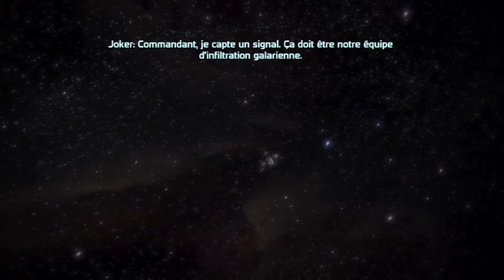Mass Effect 1 Trilogie : Fr Playthrough HD : [Partie 21] Commenté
Salutation Shepardien/Shepardienne !

NOTE IMPORTANTE :

N'écrivez surtout pas de commentaire contenant du "spoil" dans la suite des événements.
D'une, Kokette, lira les messages avant que je les acceptes. Ensuite si un message contient du spoil, il sera automatiquement supprimé.

Je vous demande juste d'être indulgent dans vos commentaires, pour éviter de me gâcher le plaisir du jeux :)

- N'hésitez surtout pas à me proposer des jeux PS3/PC, je tâcherai de faire un tri de tout ce que vous me donnez et je verrai par la suite les Playthrough que je pourrai faire sur ces derniers !

- N'oubliez pas de voir la suite des événements sur le boobook des abonnés que vous pouvez trouver sur la bannière de ma chaîne pour vous tenir au courant des choses à venir !

D'ici là, prenez soin de vous ! Amusez-vous bien et éclatez-vous ! (^^)/